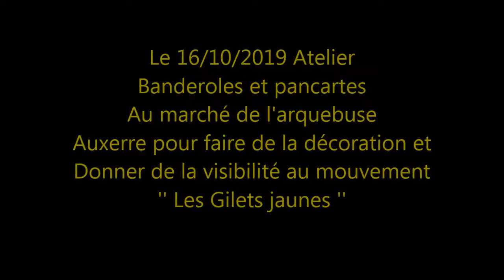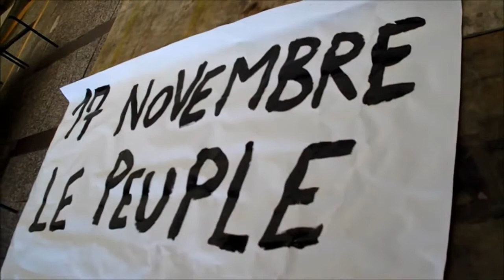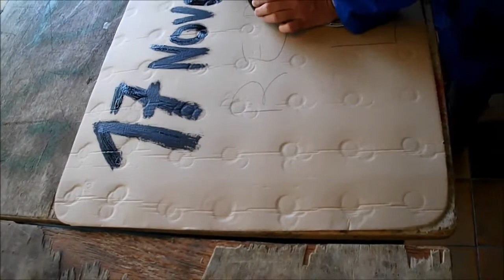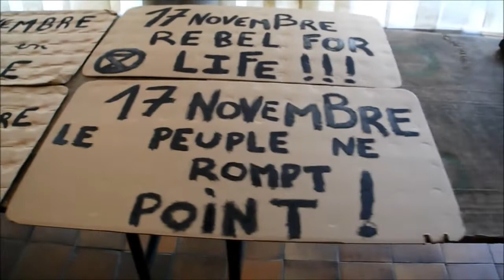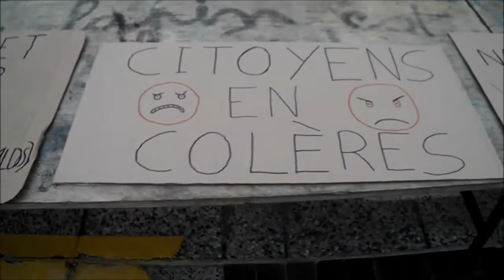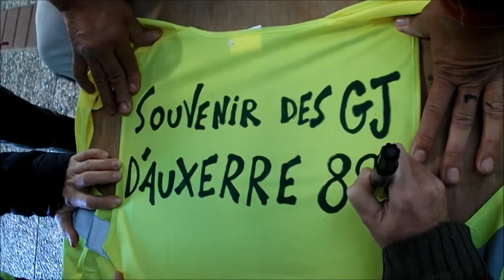Gilets jaunes - Auxerre 89 Yonne - Atelier Banderoles 16-10-2019